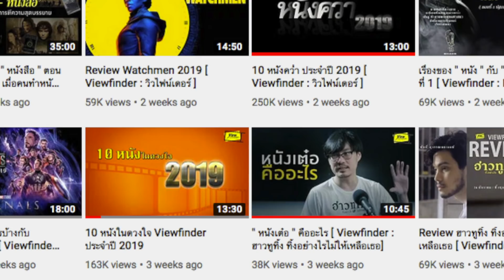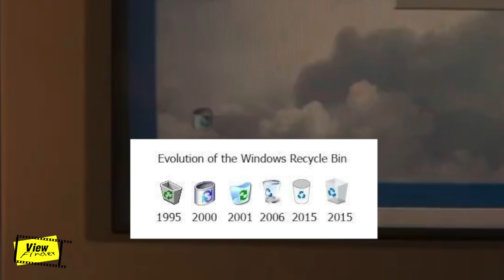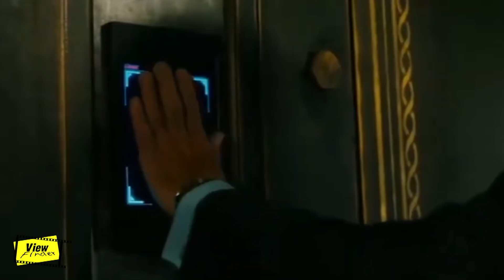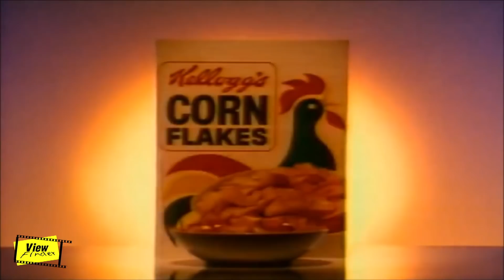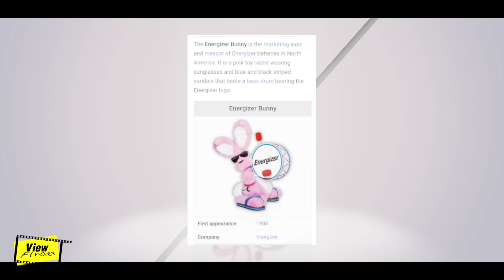จับผิดหนัง 2019 ( ฉบับฮีโร่ ) [ Viewfinder : วิวไฟน์เดอร์ ]